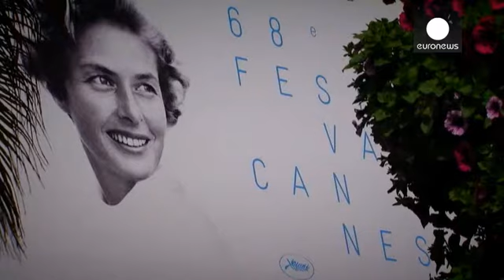Каннский кинофестиваль открывает двери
Ингрид Бергман, муза нынешнего Каннского фестиваля, озаряет своей улыбкой Лазурный берег. Корреспондент euronews Фред Бушар передает из Канн:

"Сегодня 68-ой кинофорум в Каннах открывает свои двери. Все, или почти все готово для тех, кто этим вечером появится на красной дорожке... Марафон продлится 12 дней. В ожидании праздника кино, мы совершим прогулку по набережной Круазет и заглянем во Дворец фестивалей."

19 картин смогут принять участие в споре за главную награду - "Золотую пальмовую вет…